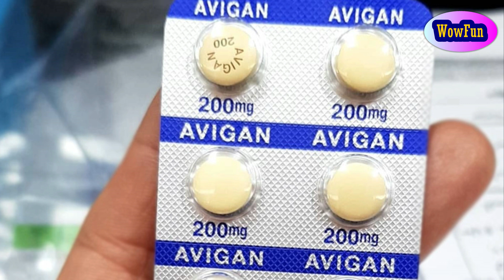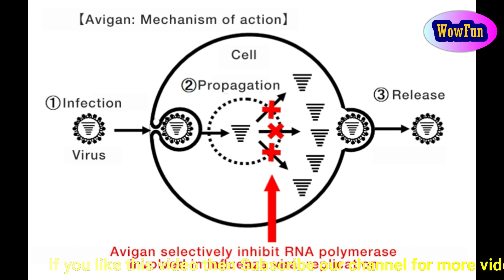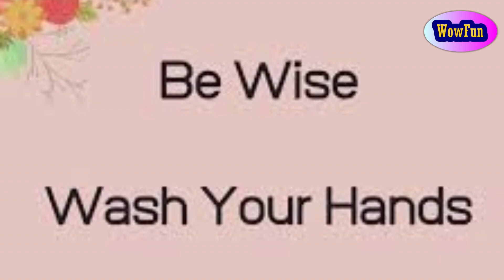Japan developed Medicine for COVID-19 Virus latest news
Japan is considering boosting the stockpile of the antiviral drug Avigan to three times the current amount for use in treating 2 million people infected with the new coronavirus, sources with knowledge of the matter said Saturday.

The drug, developed by a group firm of Fujifilm Holdings Corp, has been stored in Japan as a treatment for influenza. But it is seen as also effective in treating the COVID-19 pneumonia caused by the virus.

Since the drug is feared to cause birth defects, it cannot be used on expectant mothers or women who might get pregnant. Therefore, the homegrown drug has never been sold on the market and the stockpile has been managed by the government as a precaution for the outbreak of an influenza with which most people are not immunized.

Fujifilm Toyama Chemical Co began clinical tests to evaluate the efficacy of the drug, also known as Favipiravir, to COVID-19 patients on Tuesday. If such an efficacy is confirmed, the government might approve the drug for use in COVID-19 treatment this summer.

Avigan calls for different dosages in the treatments of the coronavirus and the influenza.

Playlist details:

★Cooking Blog in Japanese 日本語 (Indian and Japanese Food)

★Success and/or Report card of PM Modi  jee,

★Travel Blog: India and Japan ,Japan Travel, Japan Culture, India and Indian culture, others

★Vietnam Diaries: Vietnam life, Culture and places to visit

★Tokyo 2020 Olympics challenges and progress

Keep Smiling and Keep Watching  Wowfun, coronavirus australia flatten the curve new york anc